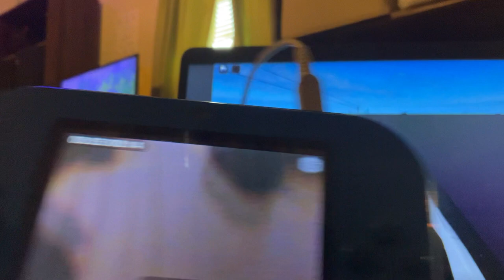Roblox: Driving At Durham, NC